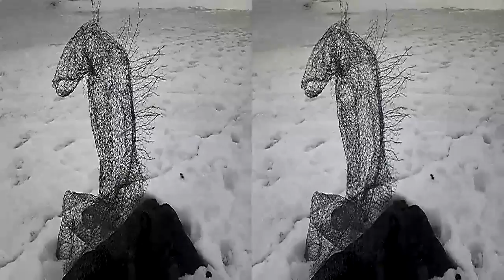4D SÄÄ 13:11 7.3.2014 ROVANIEMI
+2 ja sää pysynyt pilvisenä. Porolla on kuitenkin hauskaa.